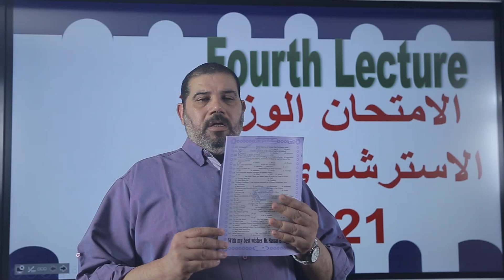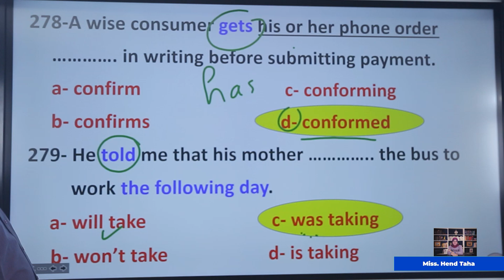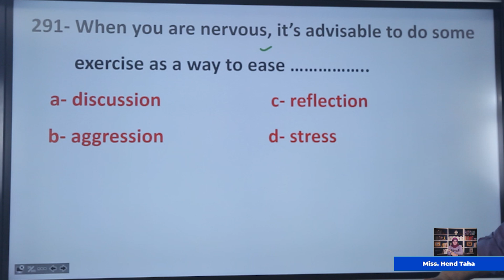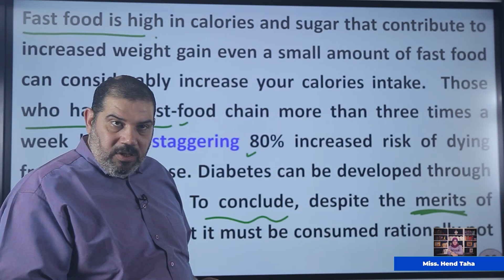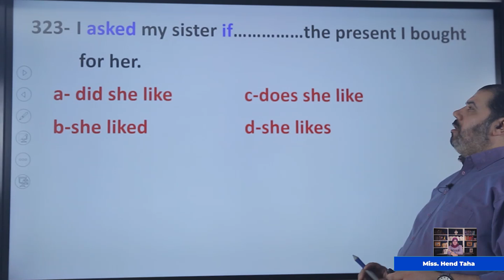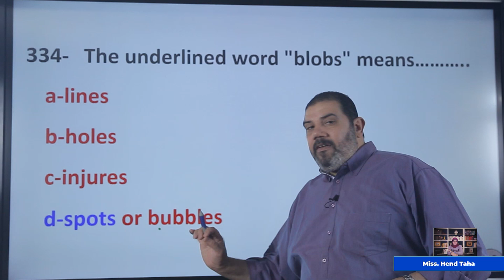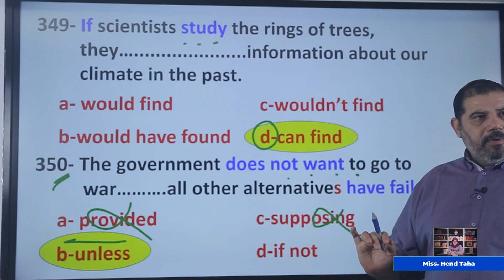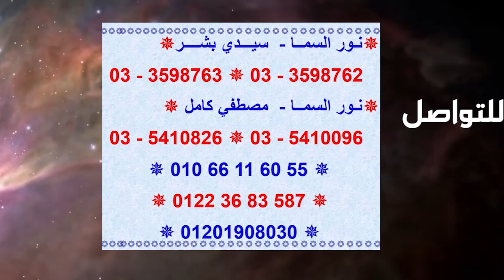حل امتحانات الوزارة الاسترشادية في اللغة الانجليزية 2021 - مستر حسن النجار - الجزء الرابع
لينك ال pdf

ممكن تتابعه معنا اكثر وتابعه كل جديد من خلال صفحة مستر حسن النجار

تابعه معانا على قناة  @Hassan Elnaggar  كل يوم جمعة من كل اسبوع
حيتم نشر حصة مجانا على قناة بتواجه كل طلبة فى مادة اللغة الانجليزية

يمكنك الحجز مع مستر حسن النجار على منصة سوبر  اون لاين اكاديمي
من خلال الرابط التالى :

الثانويه العامه,ثانويه عامه,ثانوية عامة, ثانويه,نصوص ثانويه عامه,ثانوي,علمى رياضه,حسن النجار,اللغة الانجليزية,hassan elnaggar ,vocabry